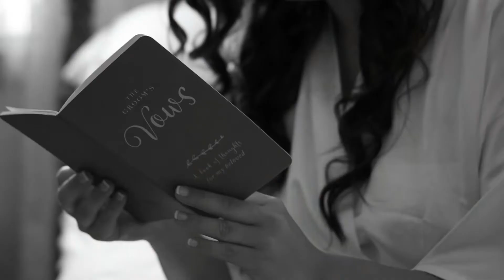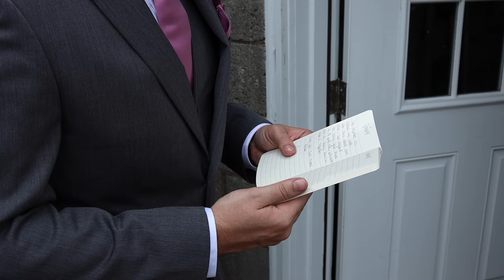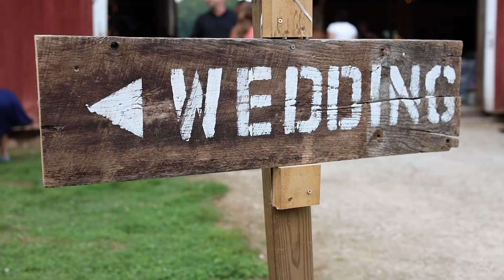Derrick and Katelyne | September 12, 2020 | Maplewood Farm, Lucas Ohio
We are a husband and wife team that love working with couples.  We are not only there to capture your day but help you with any details as the day goes on.  We offer drone coverage, 2 to 3 cameras, 8-10 minute highlight film, ceremony, speeches and all reception events.  Uploaded to your own portfolio on Vimeo where they are available for viewing and downloading.